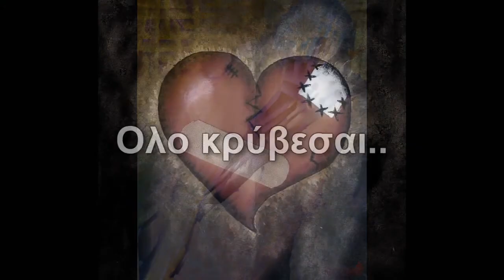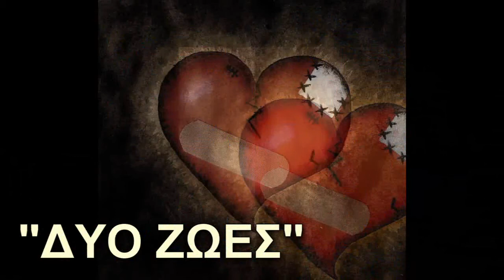ΔΥΟ ΖΩΕΣ (DYO ZWES) - Hxopagida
Stixoi/Mousiki : Nikos Togaridis

Enorxistrwsi/Ermhneia : Panos Togaridis

Apo to Project "Hxopagida"

TNT productions